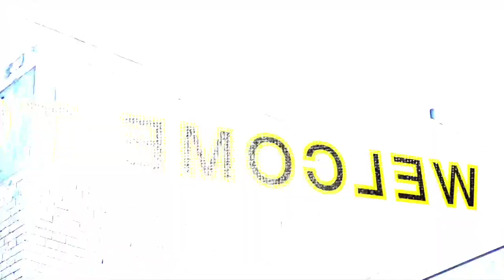FAREWELL IN KINGS EDEN INTERNATIONAL SCHOOL#vlog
Fest celebration
College Fest
College Vlogs
Masti in college
Saurabh joshi Vlogs
NIT DELHi
Kings Eden International School
Farewell Kings Eden International School
Farewell Dance
Farewell Song
Last day in School
Praveen Madhesiya
international school vlog
st Xaviers school ranchi dance
indian school dance in foreign university.
Welcome song I man ki veena se